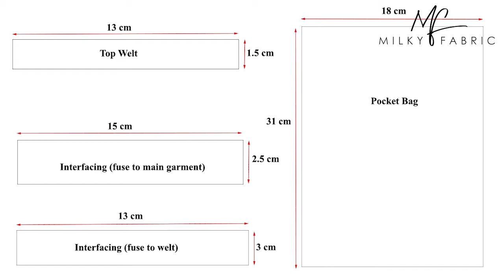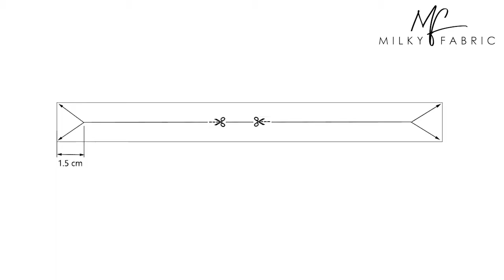How to sew single welt pocket // easy and quick method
This video is a step-by-step tutorial on how to sew a welt pocket. This is a very easy and quick method.

My pocket is 13 cm long and 1.5 cm wide
Welt is 13 cm long and 1.5 cm wide
The pocket bag piece is 31 cm long and 16 cm wide. The 31 cm is calculated as 14 cm * 2 (folded pocket bag side length) + welt 1.5 cm *2 = 28+3=31cm

If your welt is 2 cm wide, you need to add 4cm (2 * 2cm) to your pocket bag length.